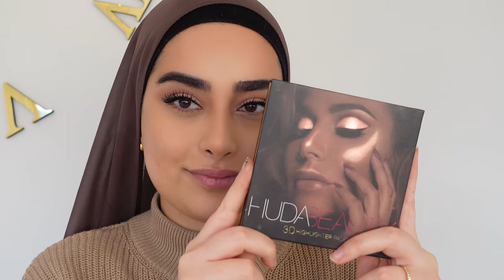*HAZALITRIN VIDEO* Merdakam voiceover'm bo akat 😂😂